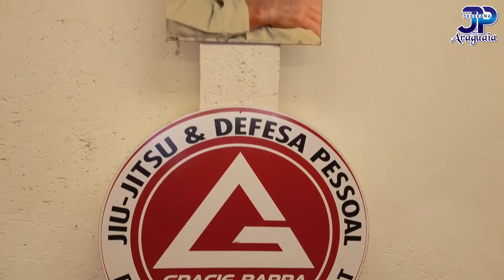Projeto social Parajiujitsu aos Pessoas com deficiência em Barra do Garças MT